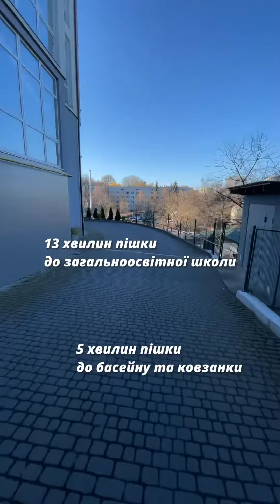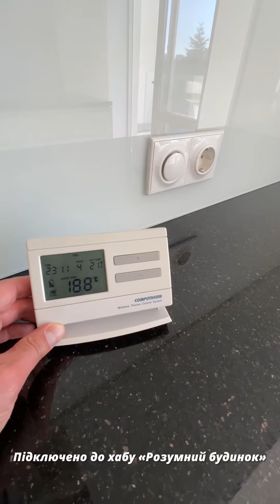Огляд 6-ти кімнатної VIP квартири, вул. Червона, якісний ремонт, преміум техніка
Продаж 6-ти кімнтаної VIP квартири, пентхаус, весь останній поверх у власності з дуже якісним сучасним дорогим ремонтом, німецькою технікою, 3 гаражі в паркінгу плюс величезна тераса.

Локація - вул. Червона (бічна вул. Кн.Ольги), з неймовірним виглядом на Львів.

Ціна від власника,
Беж жодних додаткових комісій.

Загальна площа квартири разом з терасами, сходовою кліткою - 450 м.кв.,
Загальна площа тераси - 122 м.кв.

Квартира складається двох квартир в два рівня, долучено документально сходову клітку,
Ліфтом з підземного паркінгу є прямий заїзд до Вашої приватної сходової площадки,
Можна запрограмувати ліфт на чіп, щоб крім власників, ніхто не міг заїхати на поверх.
Також до квартири належать 2 гаражі з дистанційним пультом на 3 авто, 2 паркомісця закриваються гаражними воротами, одне - ролокасетою, всі гаражі мають підсилену підлогу.
До квартири належить велика дахова тераса загальною площею - 122 м.кв.,
На терасі є спеціальне укріплення для встановлення відкритого джакузі,
Також на терасі облаштовано сауну (без обладнання).

Сам будинок збудовано з найкращою шумо та звуко ізоляцією, всі стіни зовнішні та між сусідами 40 см плюс 10 см пінополістерол (сусідів Ви не почуєте).
Висота в квартирі - 3 метри.
Будинок на 24 квартири, 2 під'їзди по 12 квартир.

В квартирі зроблено дуже якісний сучаний дорогий ремонт та встановлено якісну німецьку техніку, все обмебелювання зроблено по спецзамовленню з дерева від відомого бренду "Woodman" з використанням дорогої фурнітури від бренду "Blum".
Вся сантехніка преміум лінійки бренду Axor Hansgrohe,
Електровимикачі та розетки від бренду Busch Jäger,
Все опалення, вода та каналізація від німецього бренду "Rehau",
Радіатори підлогові та навісні бренду "Kermi",
У санвузлах та на кухні на підлозі та на стінах натуральний мармур білий та чорний з серії "Black & Gold",
Є два традиційнй каміни на дрова один з рудого мармуру, інший - пісковик,
Перед виходом на терасу передбачено під’єднання пральної машини, сушки білизни, центрального порохотягу для обох помешкань.
На підлозі паркетна дошка в одній квартирі масив з дерева - Горіх, в іншій - Дуб.
Все освітлення лед (лампи всі з Німеччини),
Вся техніка з Німеччини бренду "Siemens" та "Electrolux",
Міжкімнатні двері по спецзамовленню в стелю на прихованих завісах з магнітними замками, з суцільного дерева бренду "Paolo Rossi",
В обох помешканнях у кухнях та всіх санвузлах підложне опалення під мармуровими підлогами.

Дана квартира вартує уваги, Ви отримаєте відчуття якості, сучасності та затишку - придбавши це житло, а велика тераса - дозволить Вам перебувати у своєму помешканні конфіденційно та на відкритому просторі з гарним краєвидом на Львів.

Такі пропозиції у Львові з'являються не часто - тож поспішіть придбати власне житло преміум класу.

Більше деталей за телефоном, звертайтесь
Компанія з нерухомості «Happy Home»
м. Львів, вул. Кошиця, 7
(працюємо он-лайн)
відділу продажу